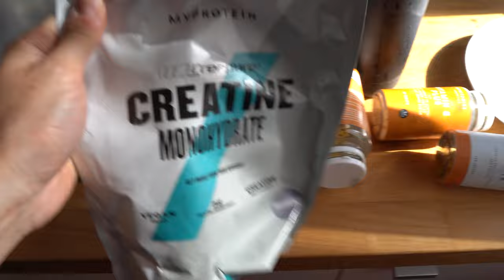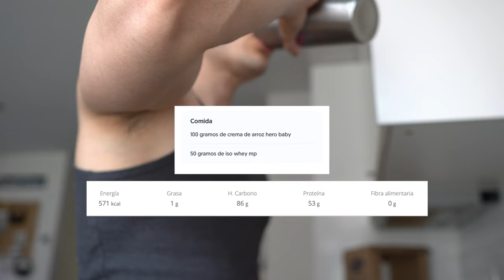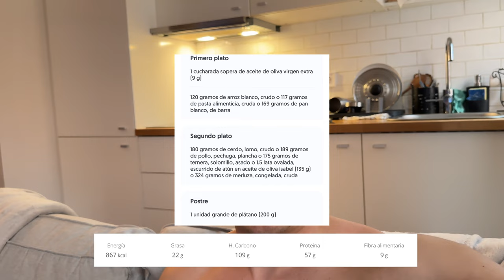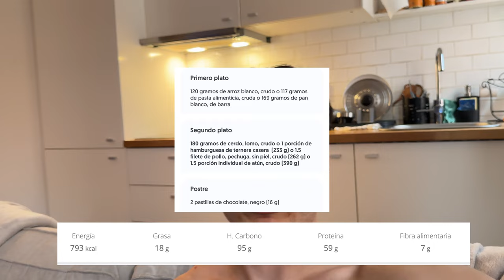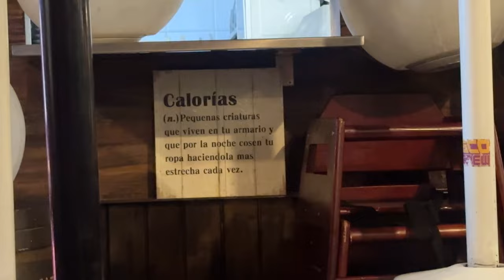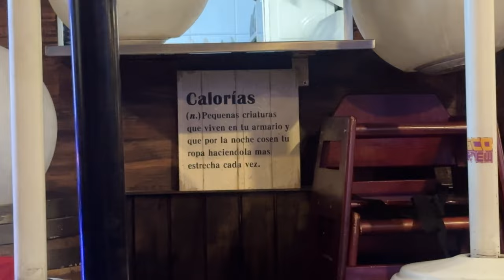UN DIA EN MI DIETA (mas o menos) | FURBO MARTI Y OPERACION MORENO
🔵DESCUENTO EN MYPROTEIN DESDE ESTE ENLACE Y CON EL CODIGO: ¨HERREROMP¨🔵